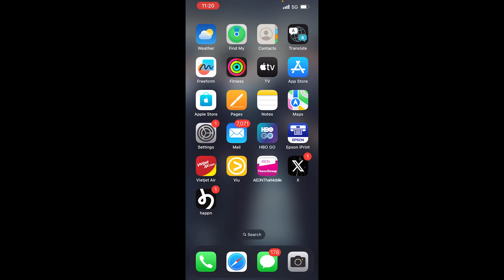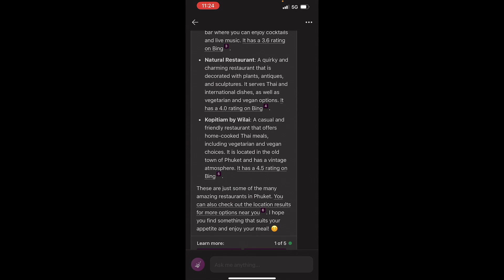How To Use Bing Chat AI on Mobile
In this video, I show you how to download & use Bing chat AI on mobile. Follow this video on how to get and use it :)